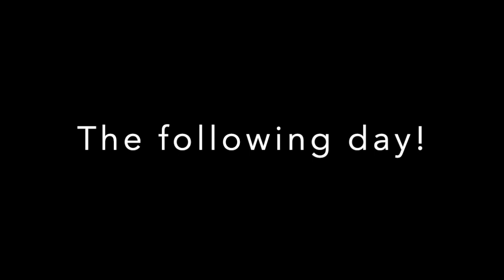Swapping 4 stroke for a 2 stroke!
As the title details, me and rob went to swap his awesome and legendary CRF 450 beast for a smaller and slightly older 2 stroke. Despite him not saying much in the video, he was a little bothered by it. You could see excitement but more, am I doing the right thing. We had been talking about making the move for a little while now and he's finally gone and done it.

When I saw and heard the 2 stroke beast, I became envious and slightly jealous of how awesome it was. I was thinking it's time for me to make the swap. Then I was thinking whom would want a KX250F 2005 for a beast of a road legal 2 stroke. Low and behold I shortly received a message and we came to an agreement to swap!

Thank you all and get ready for the 2 stroke madness!